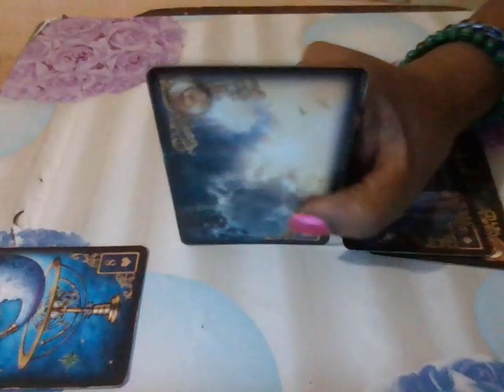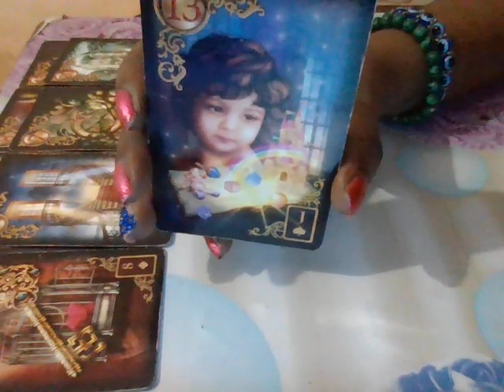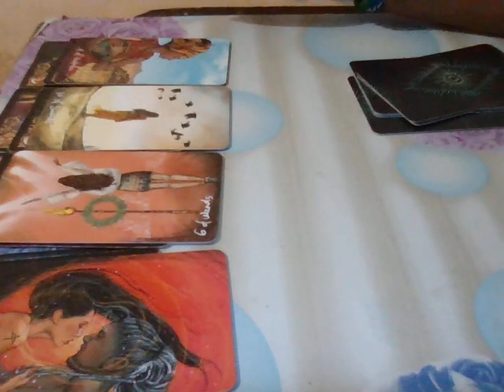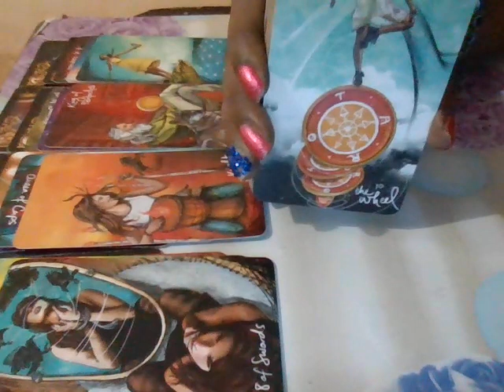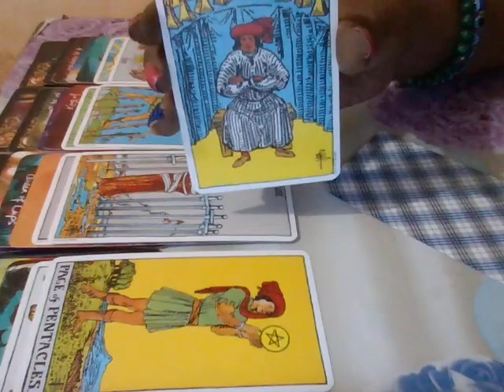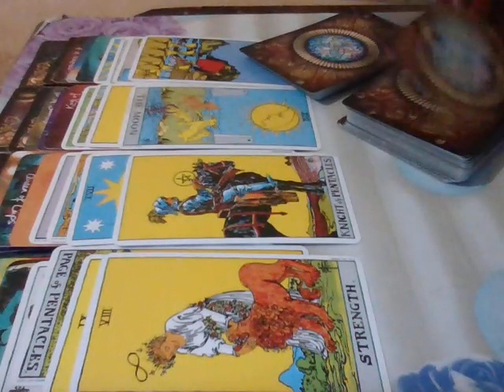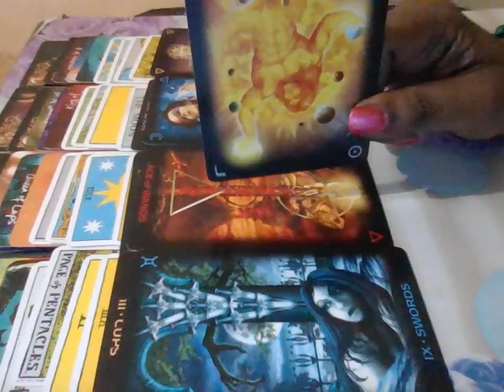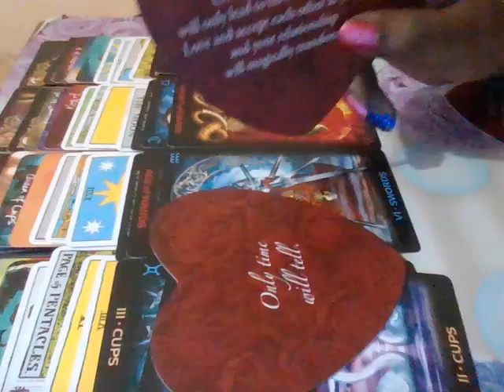Libra love - They will return but they haven't changed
This is a general love tarot reading for the sign of Libra.  Libra your person from your past is returning to you but they see no reason to change they know you love them and you will forgive their indiscretion. But they will tell you what they feel you want to hear but you know their words don't lign with their actions. Choose wisely cause you may end up hurt again.